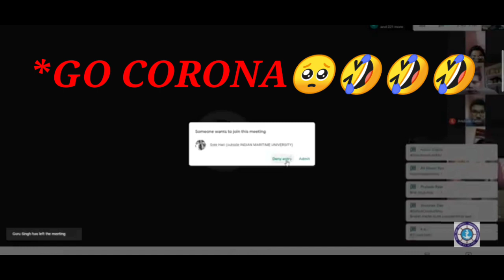Webinar Information! Normalization Method of IMU! CET Result Process? | Explained by MarineR Sk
1. Webinar by IMU
2. Normalization Method for IMUCET
3. CET Result Process
4. PCM percentage method
In this video I have explained the decision of IMU INDIAN MARITIME UNIVERSITY
"Online Common Entrance Test (CET) has been cancelled. Admission will be based on HSC / PUC / Intermediate
Examination. Rank Certificate will be issued based on the normalization method. Last date for registration is
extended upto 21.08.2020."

Content :- Physics+Mathematics+English

NCERT Maths Class 12 Both Parts

NCERT Physics Class 12 Both Parts

NCERT Chemistry Class 12 Both Parts